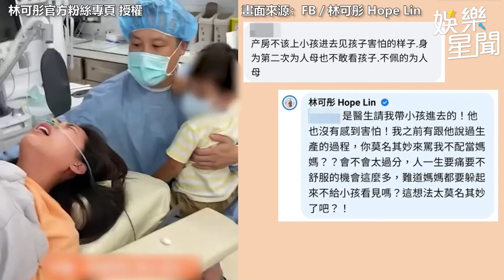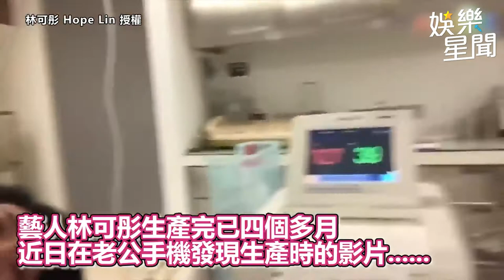讓兒旁觀生產！辣模林可彤「遭批不配人母」怒回應莫名其妙｜娛樂星聞